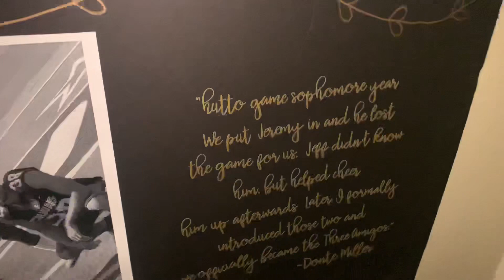SHORT FUN DAY w/ The Gang | Daily Dose of Clemonade #9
Since my little sisters birthday is in July (and the fact that I had free tickets and was bored) we went to a water park, cause why not?